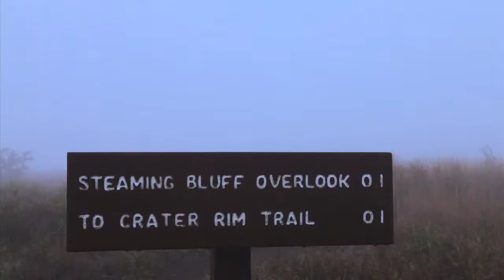Steam Vents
"The Steam Vents Of Hawaii Volcanoes National Park" as seen during a misty Easter Sunday.
Shot~Edited~Color-Graded By Jesse Tunison & Toxikc Colour Visuals